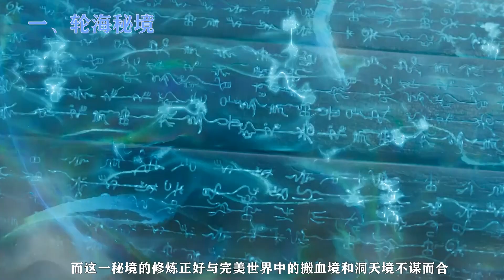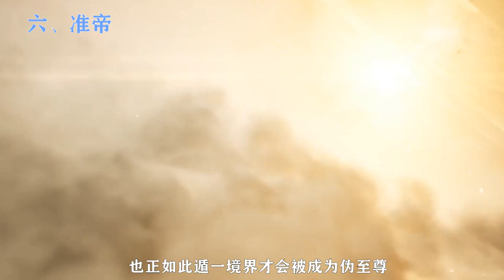遮天與完美世界的等級境界，是如何對應的？